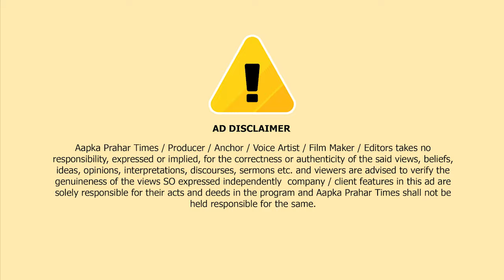लापरवाही की वजह से 3 साल की मासूम की मौत || Islamuddin Khan|| Aapka Prahar Times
लापरवाही की वजह से 3 साल को मासूम की मौत  || Islamuddin Khan

कल्याण बल्याणी में दिल दहला देने वाली घटना सामने आई,यहां मुंबई वडोदरा हाईवे के लिए खोदे गए गड्ढे में गिरने से 3 साल की बच्चे की मौत  हो गई,,टिटवाला के वल्याणि क्षेत्र से मुंबई वडोदरा जेएनपीटी हाईवे का अंडर पास रास्ते का काम चल रहा है। जो कि कई फुट गढ्ढा खोदा हुआ है, शुक्रवार सुबह 11 बजे के करीब क्षेत्र में खेल रही रहमुनिसा रियाज शाह नाम की तीन साल की बच्ची पानी में डूब गयी। इलाके के लोग ठेकेदार के प्रति नाराजगी जाहिर कर रहे है। टिटवाला पुलिस मामले की जांच में जुटी हुई है। आपको बतादे को टिटवाला वल्याणि में शेख पीर वल्ली शाह बाबा का उरुस 27 तारीख से चल रहा है। इलाके के चांद शेख शाह के यहां मीरा भाईंदर के रहनेवाले रिश्तेदार रियाज शाह अपने तीन साल की बेटी रहमुनिसा के साथ आये हुए थे। सुबह बहुत देर से जब रहमुनिसा घर पर नहीं दिखी तो परिवार वालों ने उसकी तलाश शुरू किये। बहुत जगह ढुढ़ने  के बाद भी जब बच्ची नहीं मिली, कुछ लोगो की नजर पानी से भरे गढ्ढे में गयी तो बच्ची का शव पानी में दिखाई दिया। यह बात शहर में आग की तरह फैल गयी। घटना की जानकारी मिलते ही टिटवाला पुलिस और शिवसेना (शिंदे गुट) के पूर्व नगरसेवक मयूर पाटिल भी मौके पर पहुंचे। स्थानीय लोगों की माने तो इलाके में रहनेवाले नागरिको द्वारा कई बार इस सड़क कार्य के संबंधित ठेकेदार से सुरक्षा के उचित उपाय करने की मांग कि गई,,लेकिन संबंधित ठेकेदार ने इस मांग को नजरअंदाज कर दिया ठेकेदार की लापरवाही के वजह से आज तीन साल की बच्ची की जान चली गयी। स्थानीय नागरिकों ने बताया कि इससे पहले भी इस गड्ढे में गिरकर दो से तीन बच्चे घायल हो गये हैं। इस मामले में पूर्व नगरसेवक पाटिल और मृत लड़की के परिवार के सदस्यों ने संबंधित ठेकेदार के खिलाफ  मामला दर्ज कराने की मांग की है।  पूर्व नगरसेवक मयूर पाटिल ने यह भी मांग की है कि ठेकेदार को मृत लड़की के परिवार को मुआवजा देना चाहिए। टिटवाला पुलिस द्वारा घटना की जांच की जा रही है।
बाईट :  जीनत कुरेशी महिला मंडल अध्यक्ष क्या जानकारी दी है